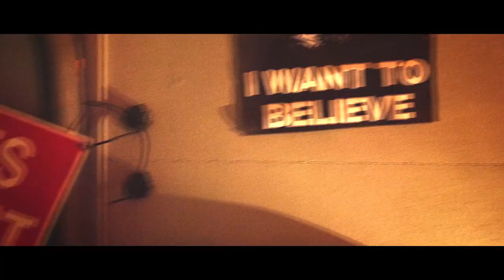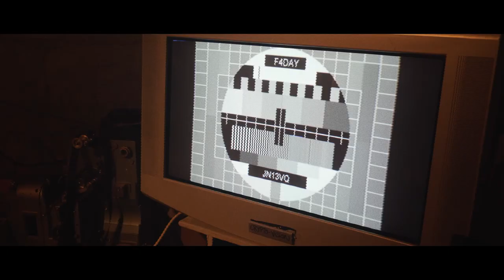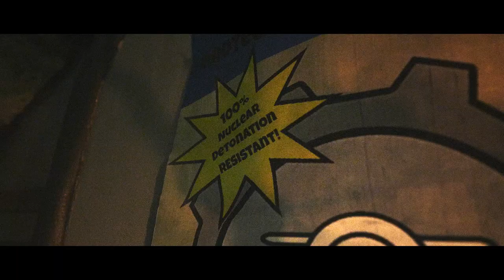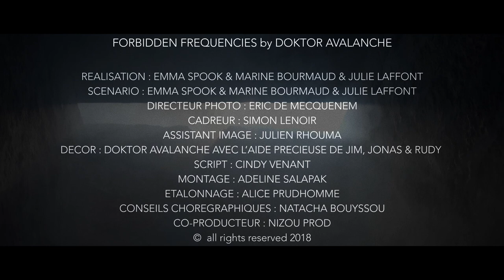Doktor Avalanche - Forbidden Frequencies - (Video Clip)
Music video by DOKTOR AVALANCHE performing Forbidden Frequencies. (C) 2018 Bdx France

Réalisation: Emma Spook, Marine Bourmaud, Julie Laffont
Scénario:  Emma Spook, Marine Bourmaud, Julie Laffont
Directeur photo: Eric de Mecquenem
Cadreur: Simon Lenoir
Assistant image: Julien Rhouma
Décors: Doktor Avalanche avec l'aide de Kim, Jonas et Rudy
Script: Cindy Venant
Montage: Adeline Sapalak
Etalonnage: Alice Prudhomme
Conseils chorégraphiques: Natacha Bouyssou
Co-Producteur: Nizou Prod

This is the official YouTube channel of Doktor Avalanche, a horror punk band From Bordeaux France.